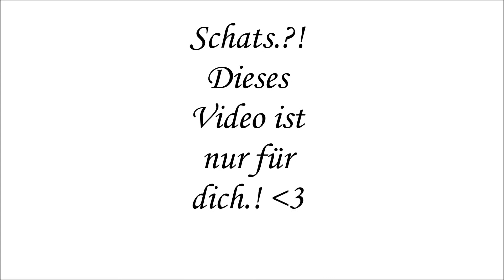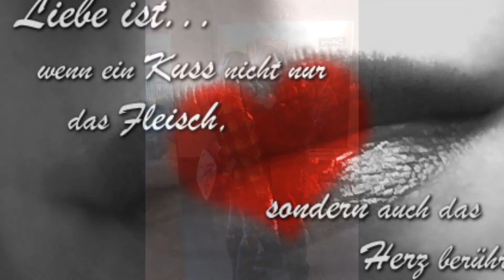Ich Liebe Dich.! x3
Dieses Video ist nur für meinen Schats.! :***
Weil ich ihn über alles und unvorstellbar viel liebe.! x3
bby.?! Danke für alles.! x3